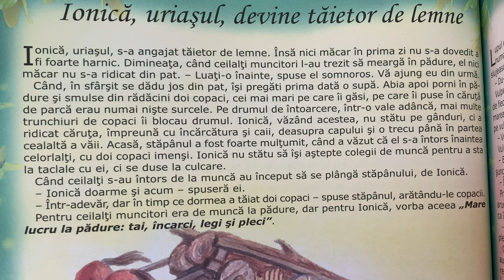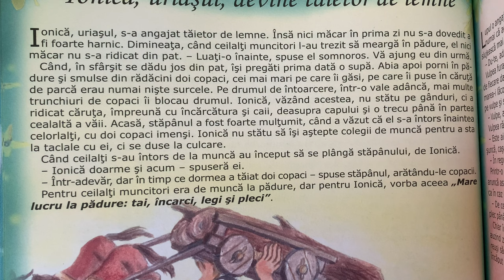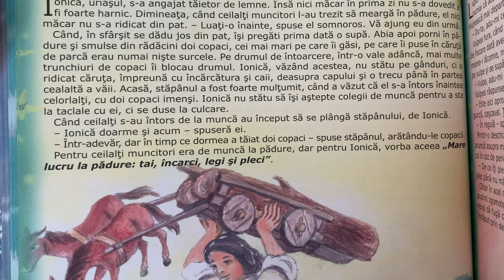Ionică, uriașul, devine tăietor de lemne 🪓 Povești pentru copii în limba română (97/365)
Povești noi cu un tăietor de lemne pentru copii. Povești pentru copii în limba română. Povești scurte audio în 4K. Să citim o carte de poveste împreună. Basme și povești de lectura.

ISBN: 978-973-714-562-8